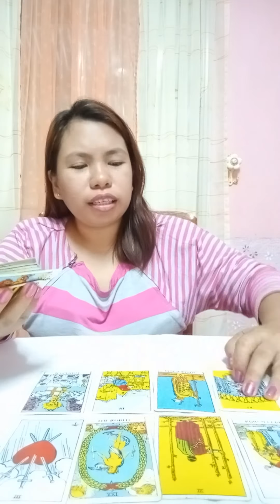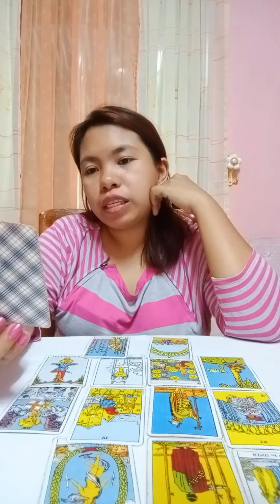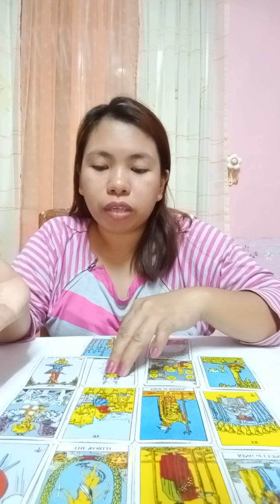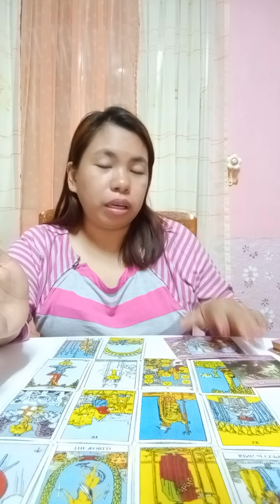Scorpio April 2020